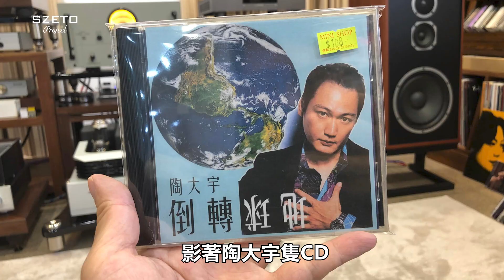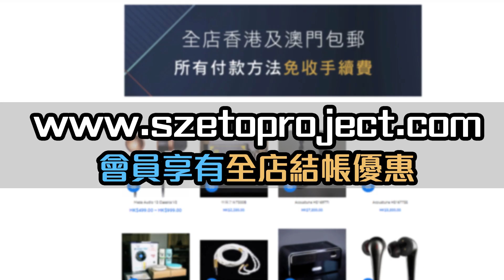[毒海浮沉] KLH Model Five喇叭 配搭膽機有驚喜｜兩聲道｜中文字幕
之前對KLH這一個美國牌子並不熟悉，只是最近在Facebook上面見到MODEL 5的產品照覺得很美觀，所以聯絡代理想約試聽，而代理也非常友善，提議借我一對sample試音，開箱後發覺聲底很夾膽機，即使用單端300B也推得不錯，而且很易擺位，隨便擺放音場也可形成，當然有心機調校的話不難得到更精準的定位。
有興趣試聽或索取產品規格的朋友請WhatsApp 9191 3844 ，KLH MODEL 5 定價是$17,800 ，包原廠腳架及運費及上門運費：
試音室地址：觀塘鴻圖道58號金凱工業大廈11樓，請先WhatsApp 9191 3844預約時間